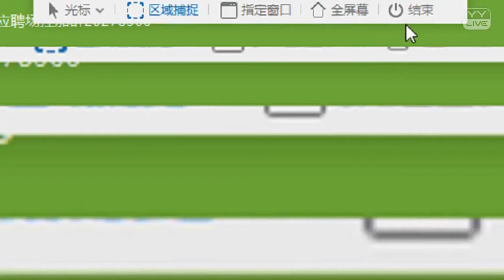YY LIVE 燃舞蹈 疼疼 - 燃舞蹈（Artists Singing・Dancing・Instrument Playing・Talent Shows).mp4